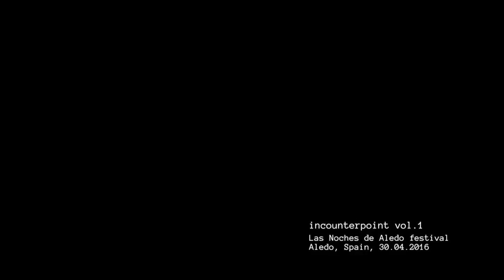incounterpoint vol.1 - Teatro d' Aledo, Spain (demo)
A selection from our live performance at Teatro d' Aledo in Aledo, Spain on the 30th of April 2016.

Kostas Tataroglou: Video projection
Tassos Tataroglou: Trumpet, Electronics